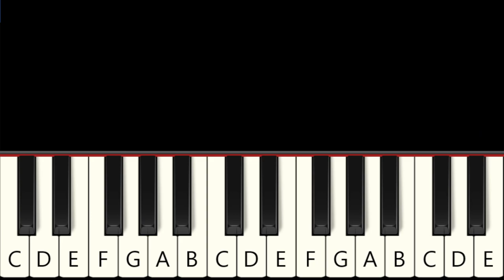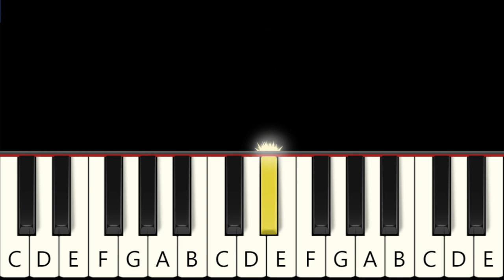5 Famous Game Tunes - Very Easy and Slow Piano Tutorial - Beginner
1 Roblox Doors - Elevator Jam  0:00
2 Garten of Banban - Menu Theme  1:11
3 Super Mario Bros. (Movie) - Peaches  1:57
4 Rainbow Friends - Rise  3:32
5 Friday Night Funkin' (FNF) - Bopeebo  4:09